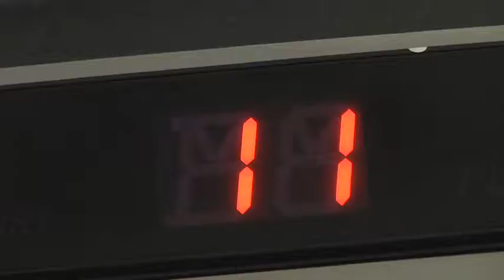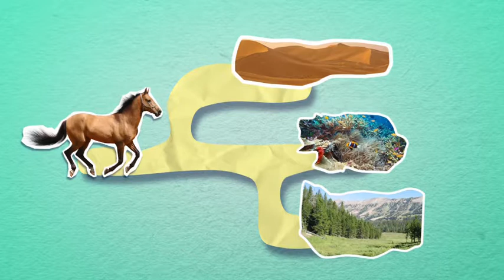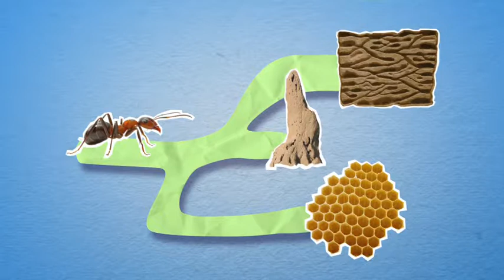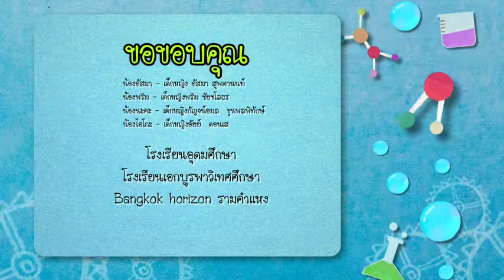บ้านนักวิทย์น้อย EP. 85 บ้าน